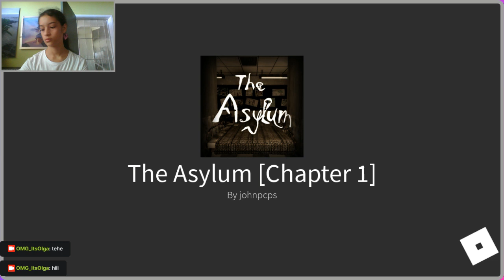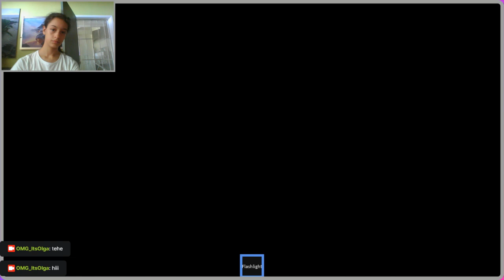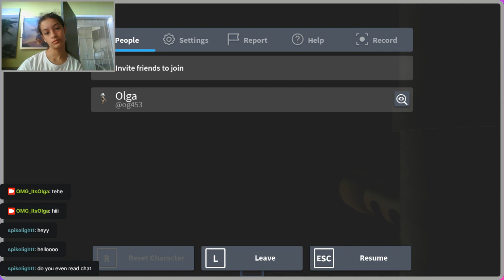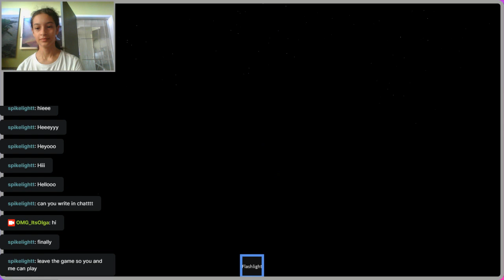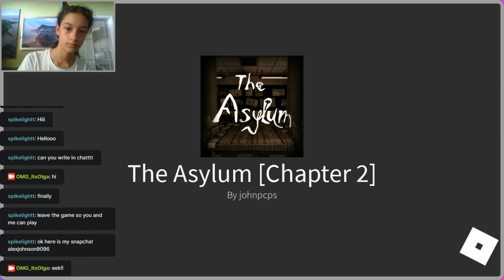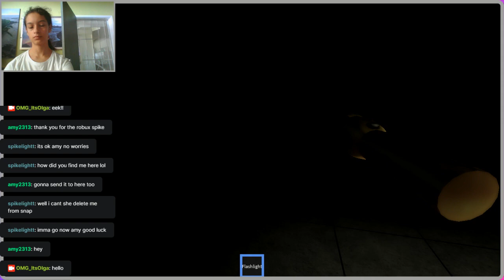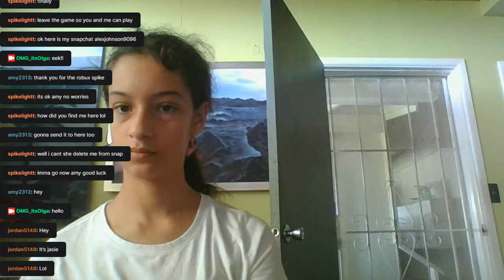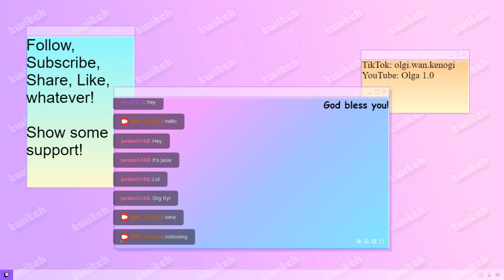i tried playing The Asylum by myself-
Hello everyone!

Socials!